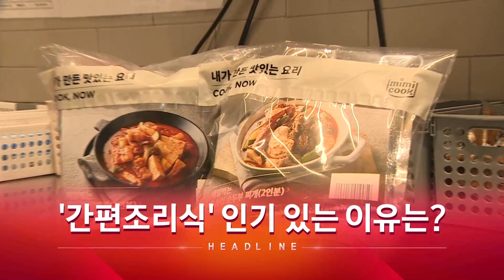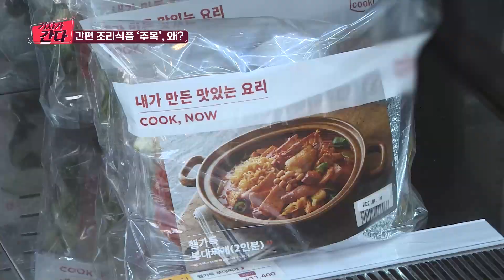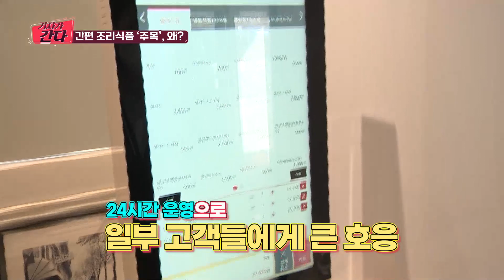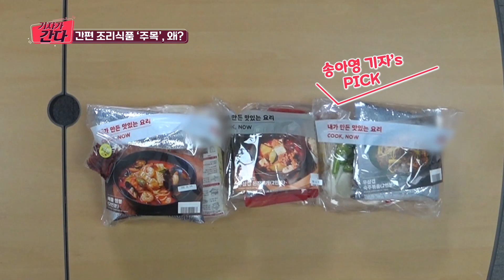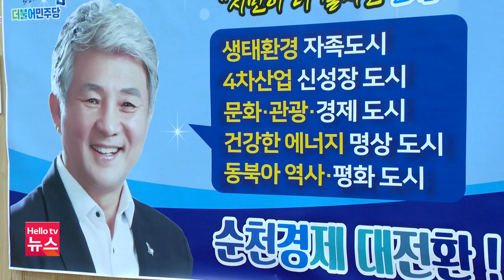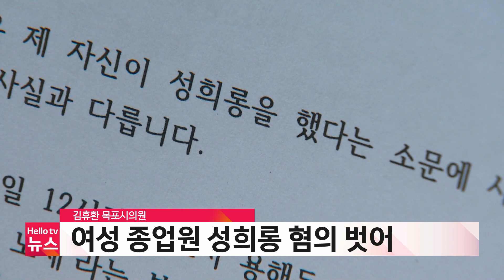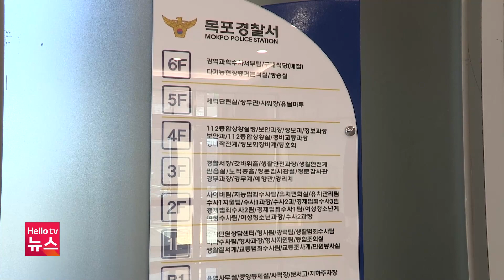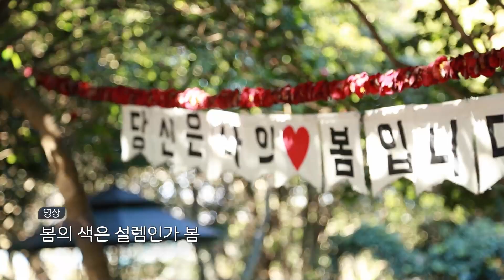헬로TV뉴스 전남 4월 7일(목) 22년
1. 연일 만명 안팎 확진...먹는 약 보급 확대
2. 전남 현직 단체장 출마 선언 잇따라
3. 전남 고병원성 AI 발병 감소